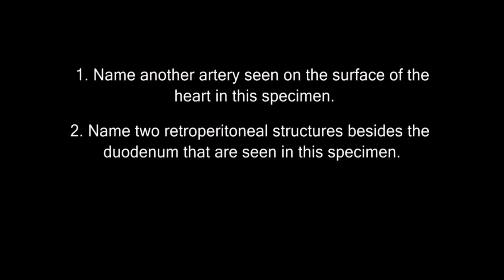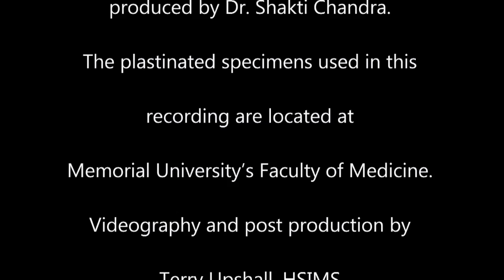Anatomy Series, The Thoracic and Abdominal Viscera by Dr. Shakti Chandra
The Thoracic and Abdominal Viscera